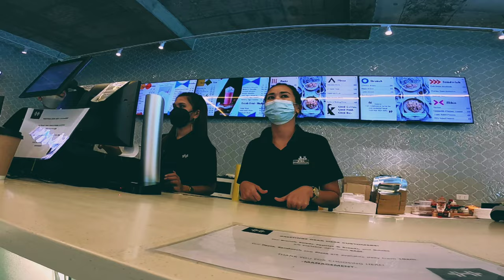Unboxing One of the Iconic Cycling Sunglasses @ HERE Cafe Clark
My first budol in cycling journey, unboxing of the Iconic Cycling Sunglasses - ALBA OPTICS delta.

Will show you as well a quick tour of the new Cafe Here here in Clark.